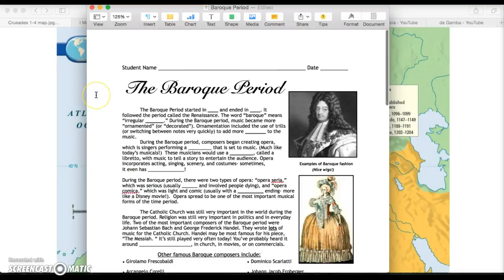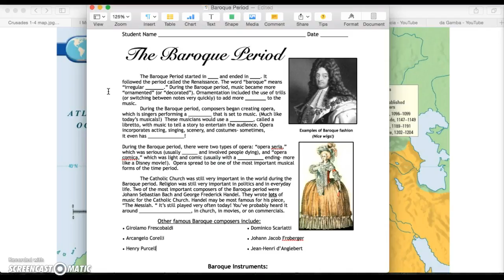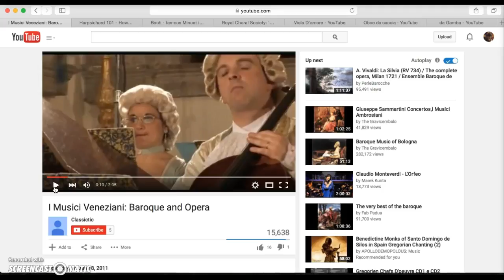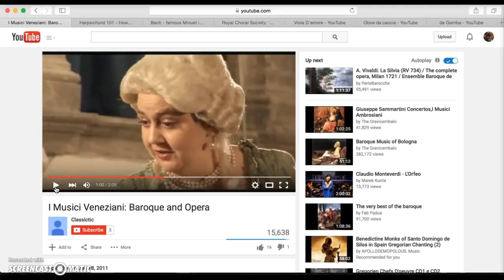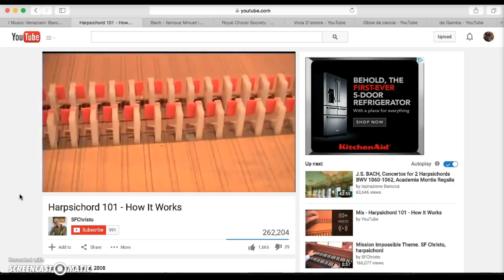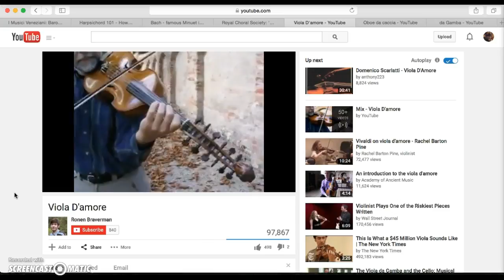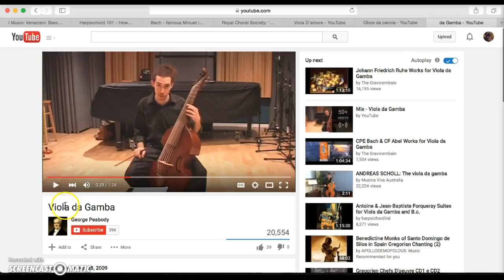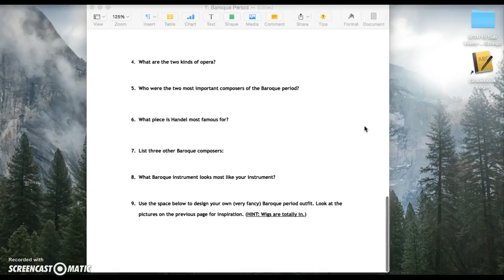The Baroque Period: Music History